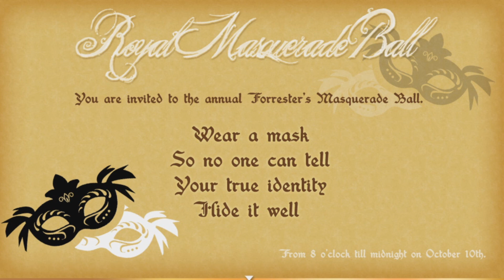Tailor Tales [Part 5] - I Think I'm Actually Starting To Feel Bad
Okay, now he's just playing with my emotions. I don't like it D: